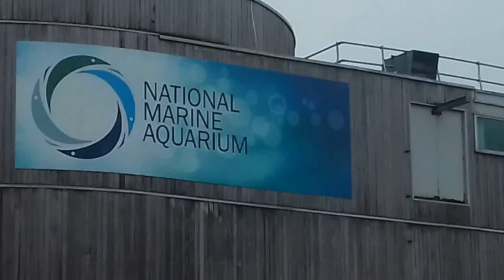National Marine Aquarium, Plymouth, UK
Sharks, Rays and more living in the aquarium.